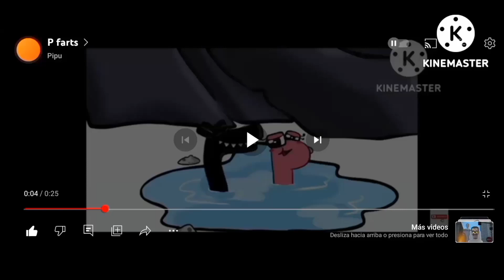Alphabet Lore P Pooping HD But There's This Red Ball 4!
Normal Game